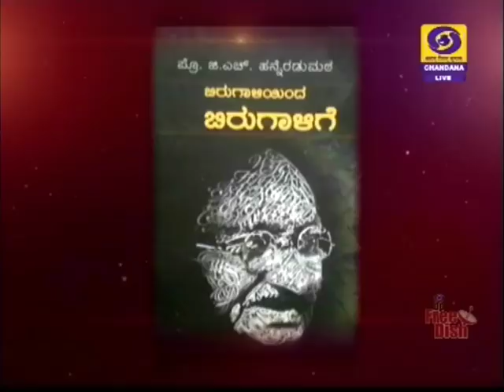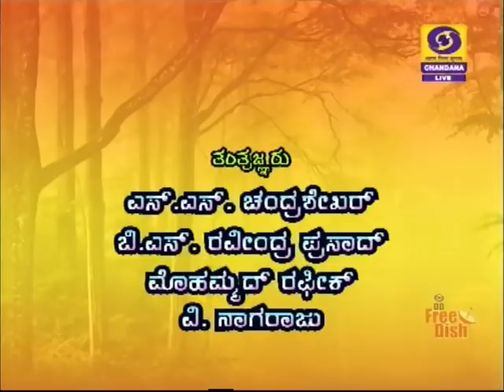Prof G H Hanneradumath in Shubhodaya Karnataka | DD Chandana